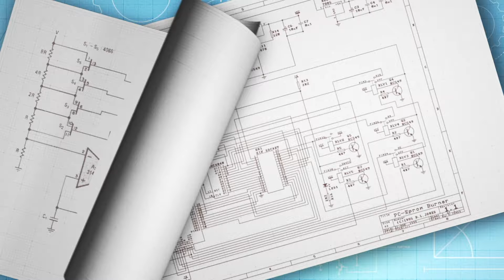M3M The Line, Sec-72 Noida | Construction Update July 2024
M3M The Line, designed by DPA Consultants Pvt. Ltd., boasts a unique composition inspired by its linear structure and grand façade. Positioned as the lifeline for new-age enterprises, it offers growth opportunities in retail and hospitality. Strategically located in Sector 72, Noida, with easy access to major expressways and metro lines, it features a three-sided open layout, combining shopping, gourmet dining, and luxurious serviced suites for an extravagant experience. M3M The Line invites those seeking a new paradigm of extravagance.